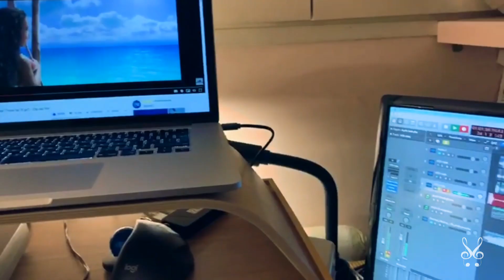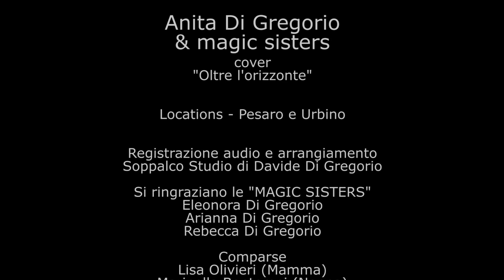La piccola ANITA DI GREGORIO - "Oltre l'orizzonte" cover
Locations - Pesaro e Urbino (26/27 Marzo 2020 at quarantena time)
Registrazione audio - Soppalco Studio
Arrangiamento - Davide Di Gregorio
"Magic SISTERS":
Eleonoroa Di Gregorio
Arianna Di Gregorio
Rebecca Di Gregorio
Comparse - Lisa Olivieri (Mamma) e Marinella Bontempi (Nonna)
Produzione - PM Production
Scuola di Canto PIANETA MUSICA - Pesaro